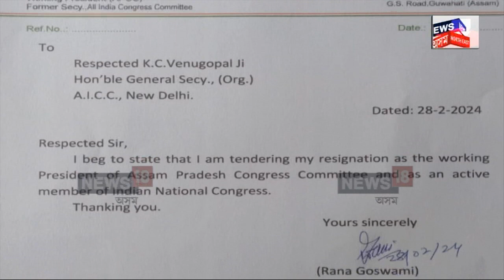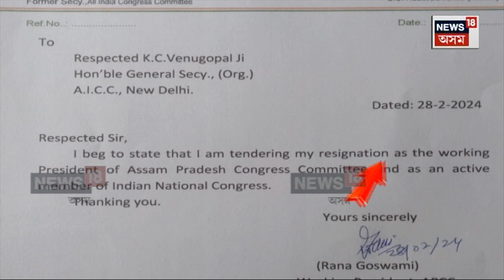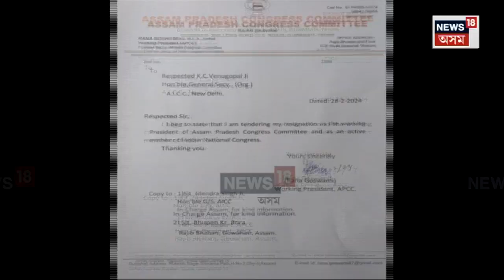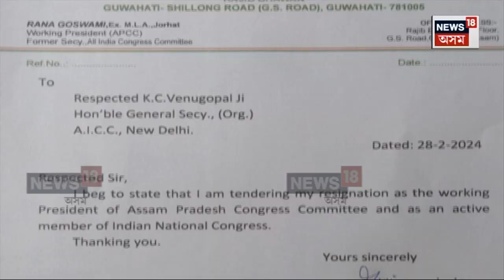Rana Goswami Resign from Congress | ৰাণা গোস্বামীৰ পদত্যাগৰ কাৰণ বিচাৰি সতীৰ্থৰ প্ৰশ্ন | N18V